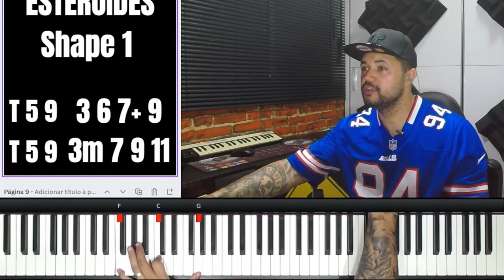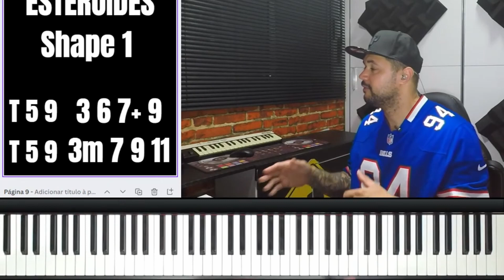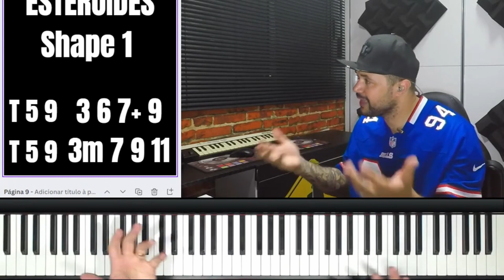O ACORDE MÁGICO DOS TECLADISTAS QUE SABEM ENTORTAR.